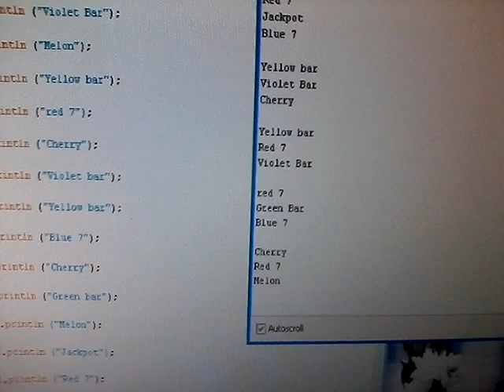Arduino fruit machine stepper motors.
Arduino, 3 x easydriver 4.4's and a few bits.